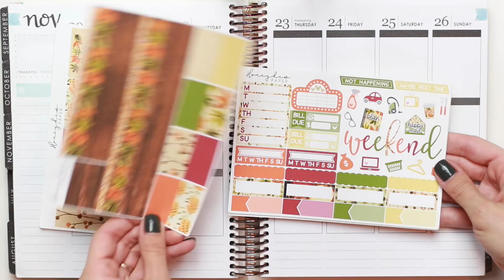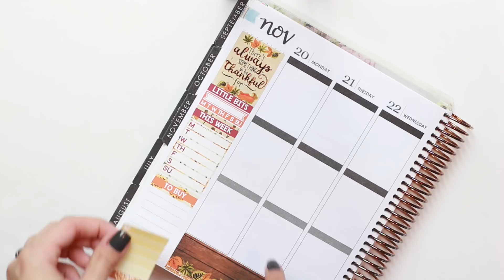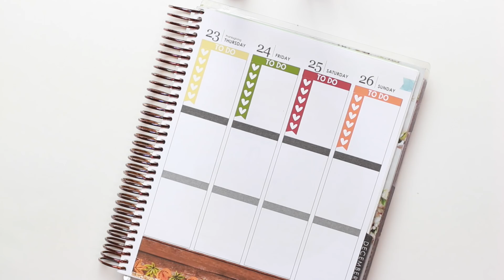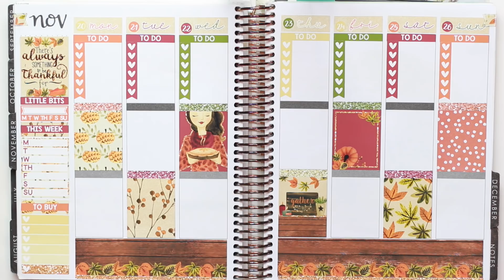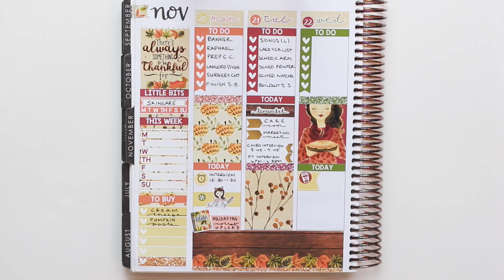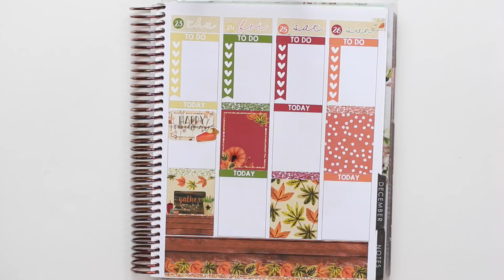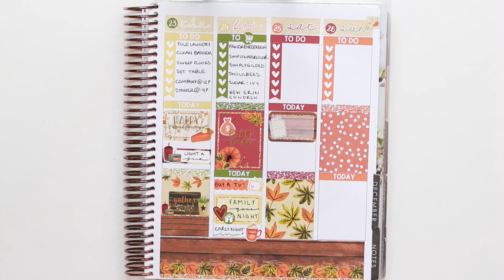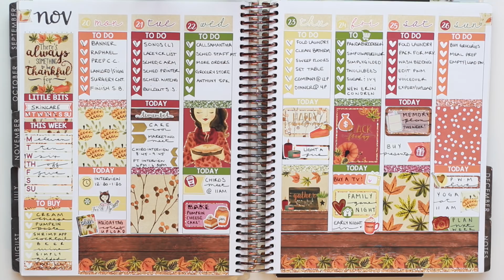Thanksgiving 2017 Plan with Me | Honeydewpapershop | Erin Condren Vertical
Hi Everyone! I hope your Thanksgiving was filled with Family, Friends and Food!